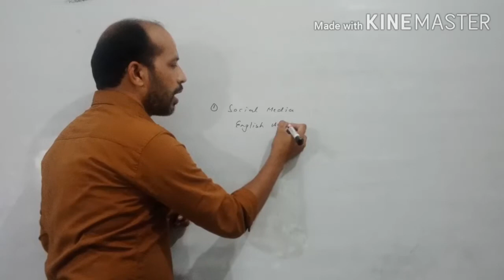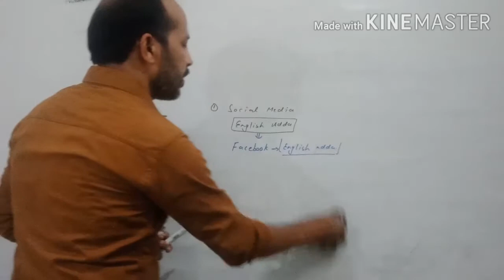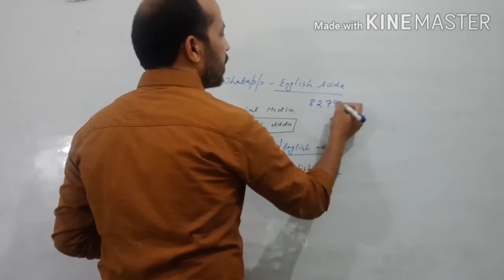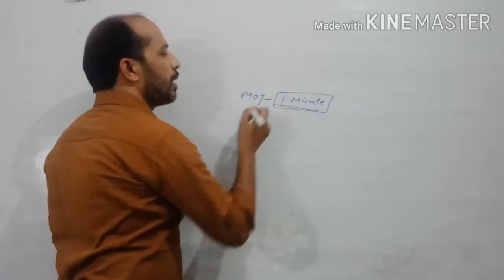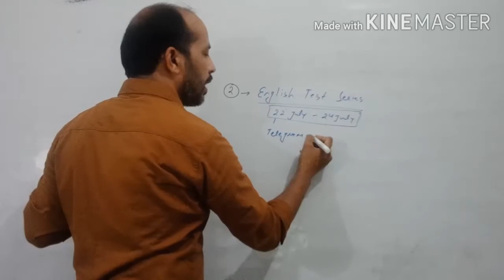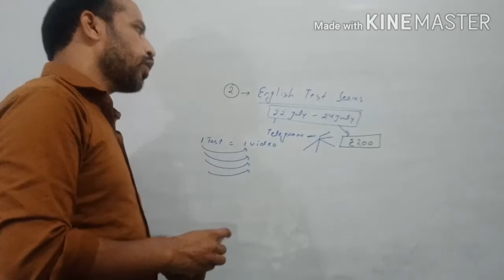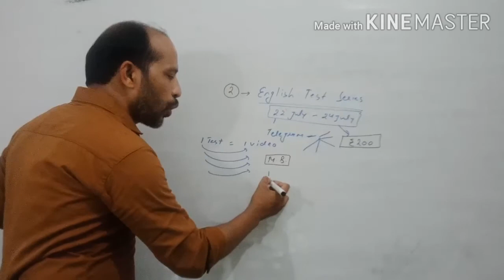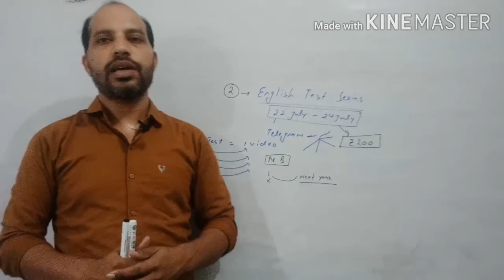Test Series Announcement for SSC CGL MAINS/STENO 2019 | SPECIAL NOTICE For Test Series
Dear students, आज की इस विडीयो मे, मै आपसे 2 बाते करने आया हूँ ।

1) अपने Social media groups के बारे मे, जो आपको join कर लेने है। जिनका सभी का लिंक नीचे दे दिया गया है।👇👇👇👇👇👇👇👇👇👇👇👇👇👇👇👇👇👇

2)दूसरी बात Regarding Your Test Series

Aapko btana h ki kya apko meri planning acchi lagi ya nahi. Keep support us

*YOUR SEARCH*

Online test Series for SSC CGL MAINS
TEST SERIES BY SAURAV JAIN SIR
TEST SERIES FOR SSC STENO AND SSC CGL
ENGLISH KI SABSE BEST COACHING.
TEST SERIES KARNE SE FAYDE.